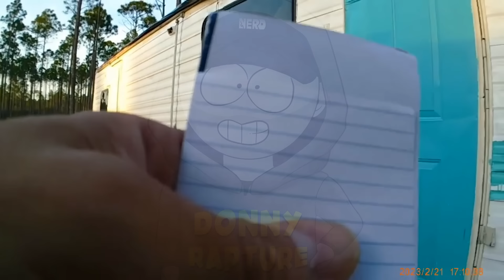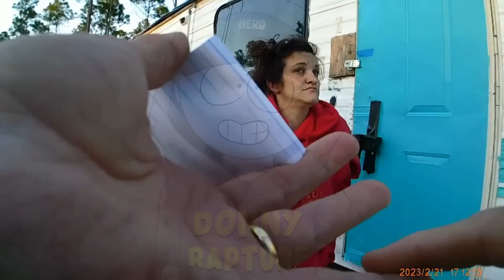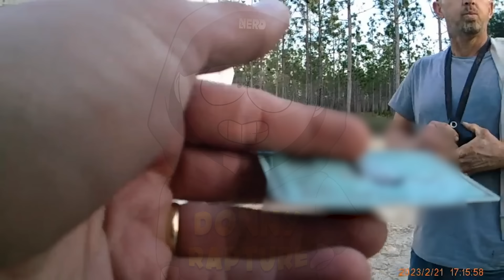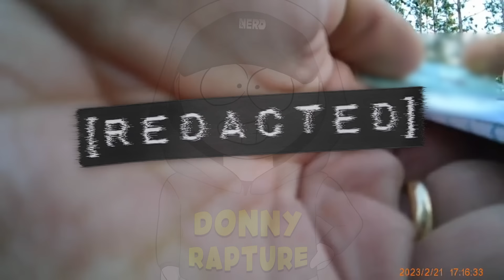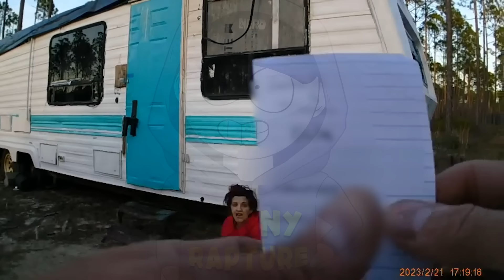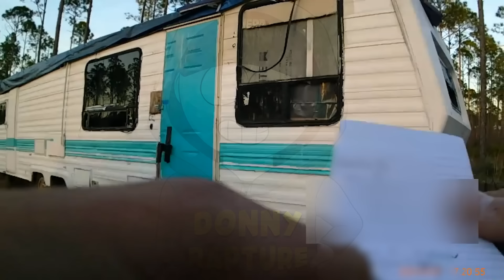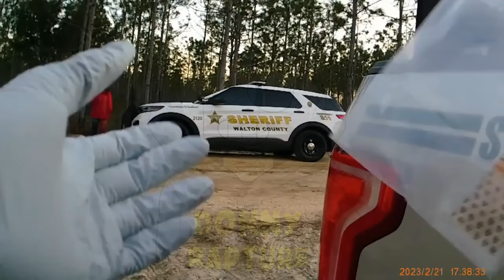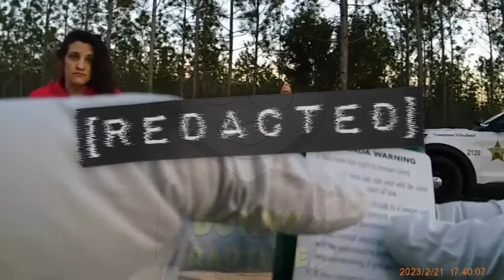Woman Sneaks Sketchy Trailer Into State Forest - Arrested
Body cam Footage showing Florida woman was arrested for bringing her disgusting trailer into a state forest.

All information has been supplied by local law enforcement agencies and is considered by law to be public information. Body-worn camera footage has been edited for length and in accordance with YouTube community guidelines while maintaining a journalistic focus.